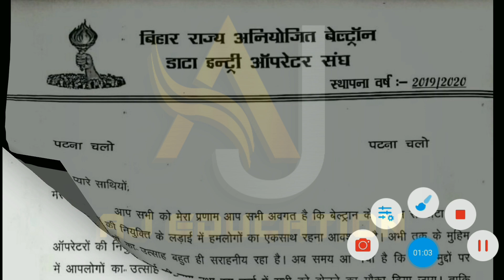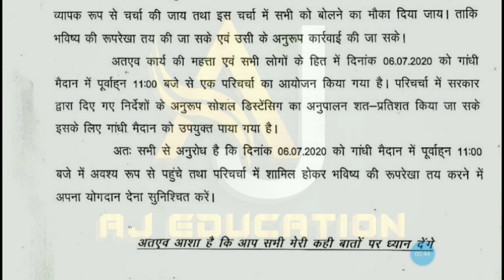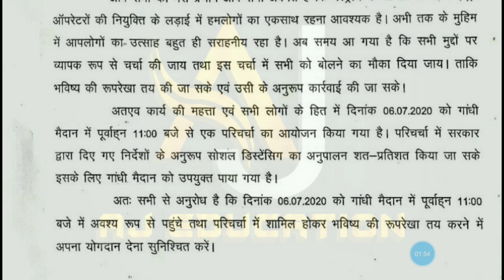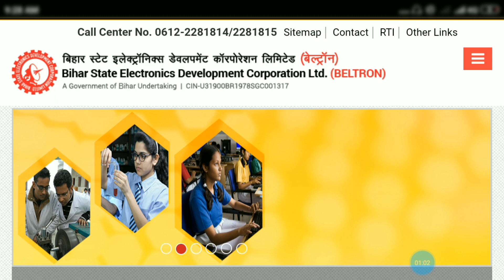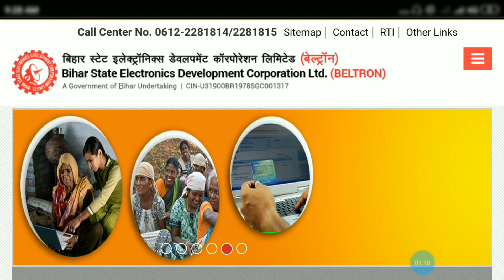Beltron Deo Joining 2020 | बेल्ट्रान आफिस से की गई बातचीत कॉल रिकॉर्डिंग | AJ education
Beltron Deo Joining Update | बेल्ट्रान आफिस से की गई बातचीत कॉल रिकॉर्डिंग | AJ education

About this video - Doston is video mai maine aaplogo ko btaya ki beltron deo joining ke liye jo v select condidate wait kr rhe h use ky krna hoga. Office se ky btaya gya h joining se related  wh call recording jarur sune.